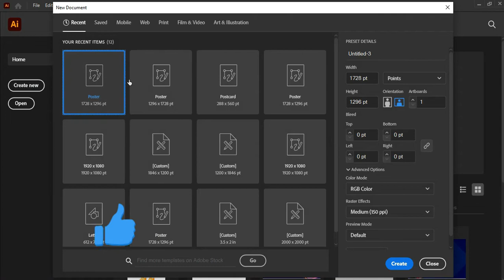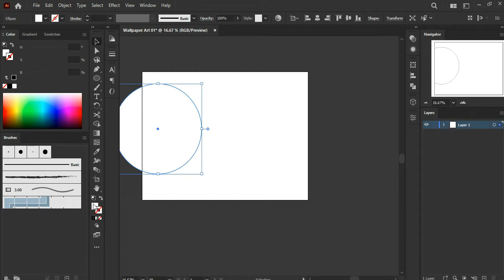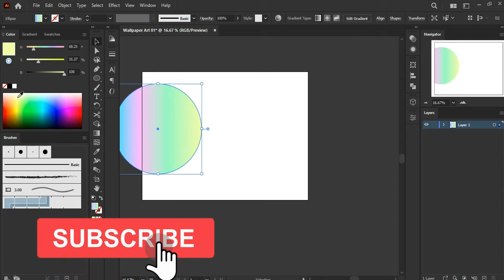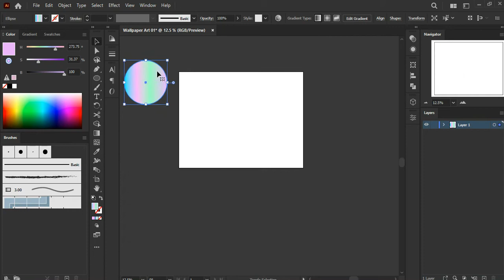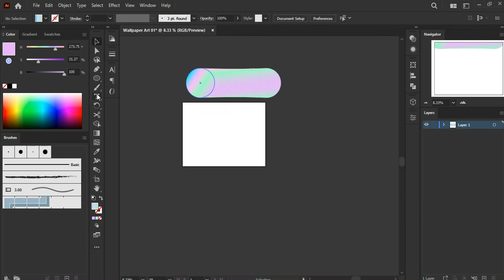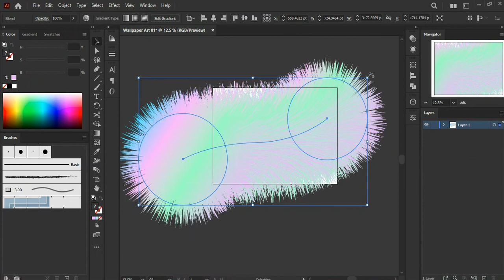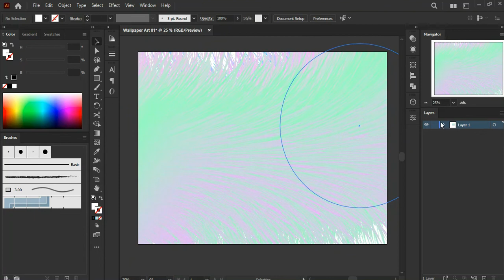How to Make Beautiful Wallpaper In Adobe Illustrator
This Channel is For Learning and Teaching Programming, Study related Content, and Freelancing Courses.
In this Video I have taught you how to Design a Beautiful Fur Wallpaper in Adobe Illustrator as a Beginner-
I've taught you step by step on how to do that.